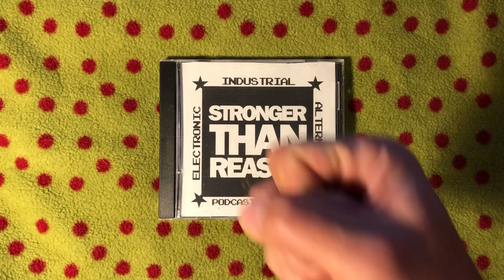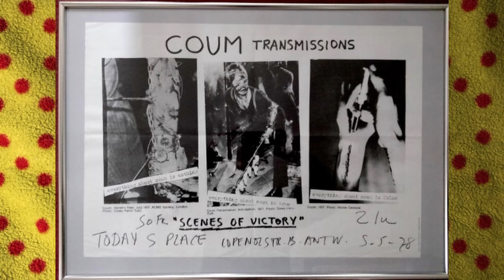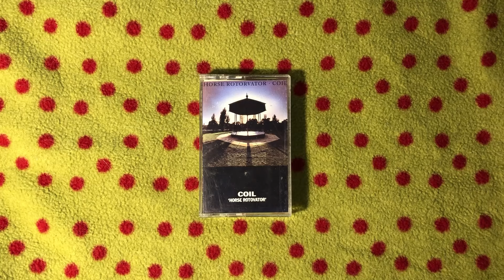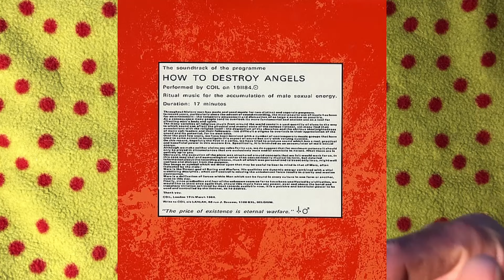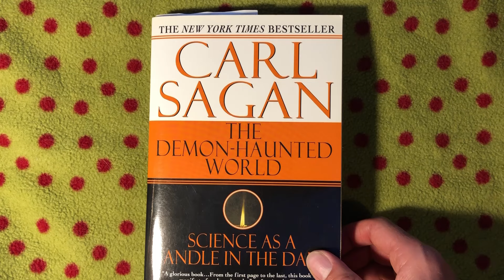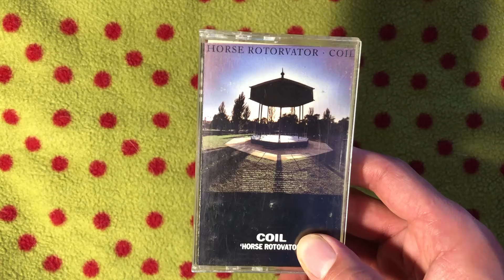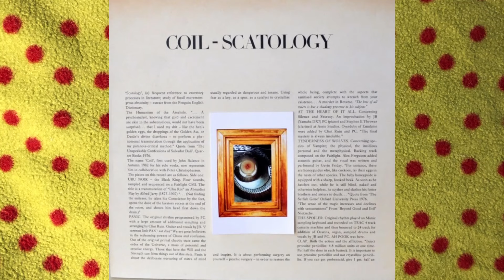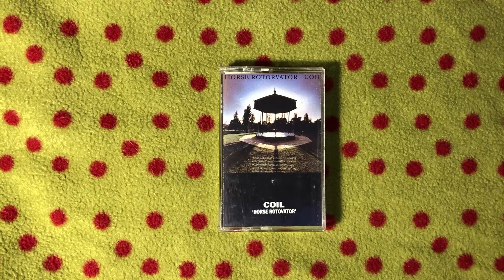Episode 75: Coil - Horse Rotorvator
I discuss Coil's second album, 1986's Horse Rotorvator.

00:00 Experimental Art
03:47 Industrial Music's Experimental Roots
08:10 First Look at Horse Rotorvator
13:18 First Listen
16:29 Coil's Sampling and Sound Design
19:31 Coil's Sexuality and the Occult
23:37 Track by Track
34:07 Why Do I Love It?
36:10 What Happened Next?
39:06 Where Are They Now?

STRONGER THAN REASON is an irregularly-produced YouTube channel and podcast in which I discuss 80's and 90's industrial, electronic, and alternative music.